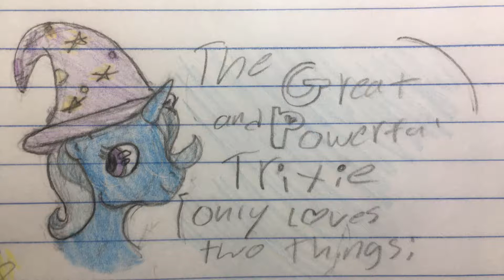Trixie Only Loves Two Things (Comic)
A short little Trixie Lulamoon x Starlight Glimmer comic I made!

Hi! Anyway, I found Uberduck AI today and thought this sounded really good, so, I made a comic to go with it. I could've made it really clean and used digital art, but, I figured this was easier and better for something so short. I did have to use a flashlight to take these pictures, though, because all the lights in my house are yellow.

Audio: Create with Uberduck AI
Program: Edited with Camtasia 9, drawn with pencil and colored pencils
Time: Probably like 40 minutes
Source Media: "My Little Pony: Friendship is Magic"